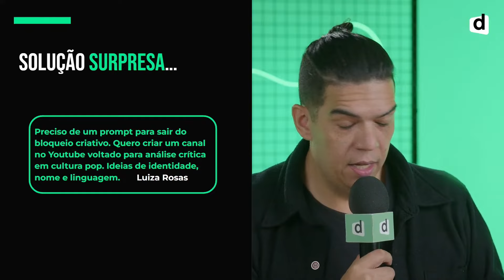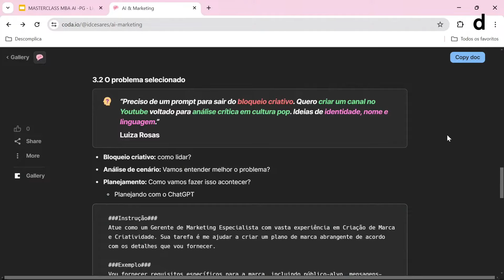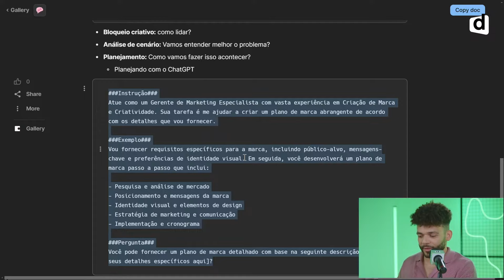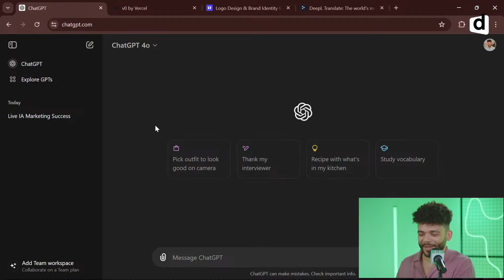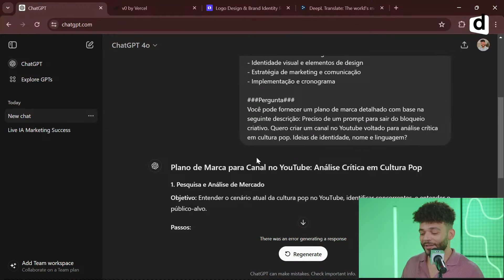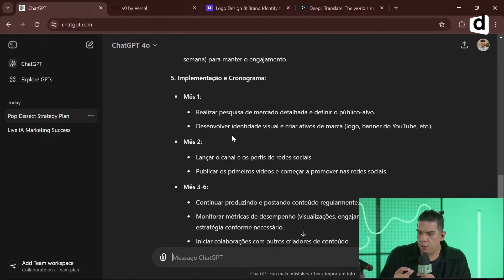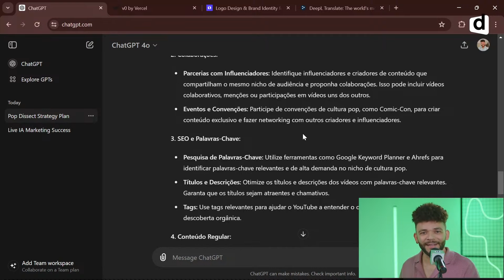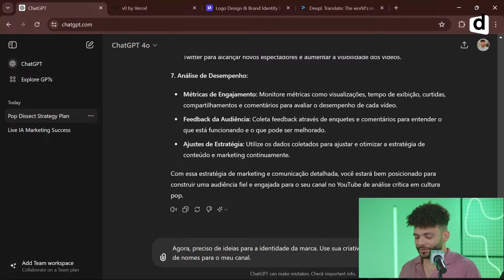Como sair do bloqueio criativo com o Chatgpt?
Você está preso em um bloqueio criativo?  O Isaac, mostrou como o ChatGPT pode ser sua ferramenta secreta para desbloquear sua criatividade e trazer novas ideias à tona. Aprenda técnicas eficazes e veja exemplos práticos de como usar a IA para superar o bloqueio criativo, com prompts!